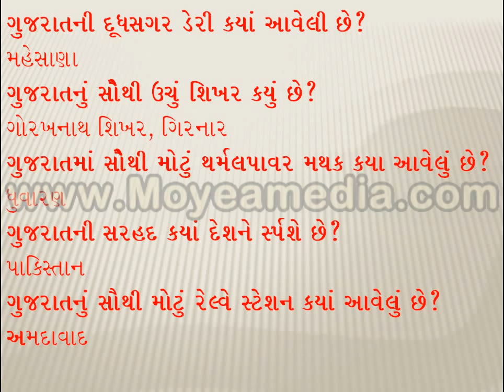tet,tat,gpsc,,police,gsssb,and all gujarat imp question/દરેક પરીક્ષામાં ઉપયોગી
દરેક પરીક્ષા માં પૂછાતા પ્રશ્ન